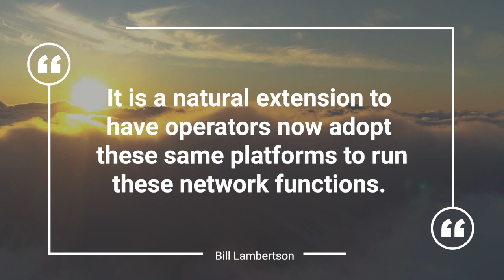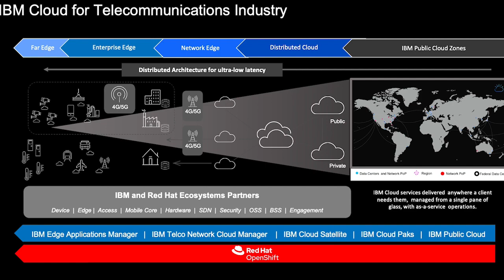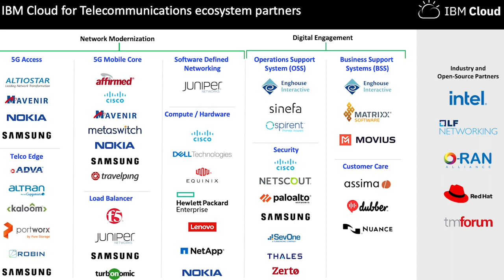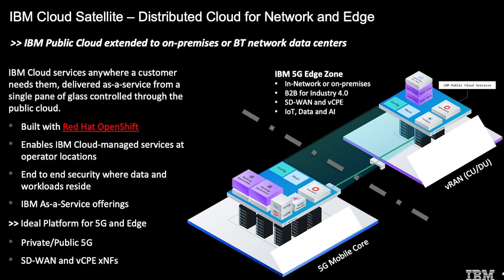2021 Next-Gen Telco Infrastructure: IBM builds a Cloud for Telecommunications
There are several key drivers for why carriers are moving to cloud infrastructures, including the acceleration of edge & 5G services, zero touch service automations, and operational modernization.  But can carriers justify the cost of this migration. Bill Lambertson, Vice President, 5G, Edge & Cloud Business, IBM, gives an overview of the IBM Cloud for Telecommunications, and why Red Hat OpenShift is a strategic advantage.